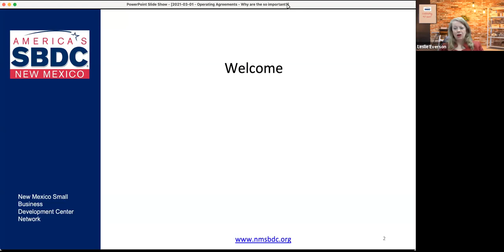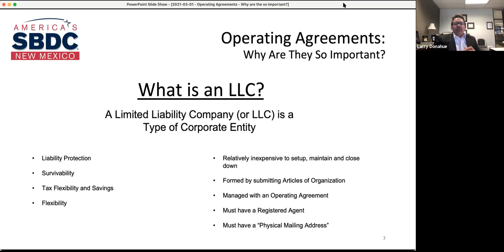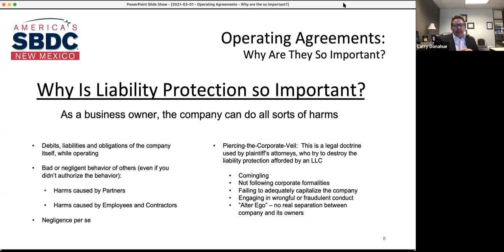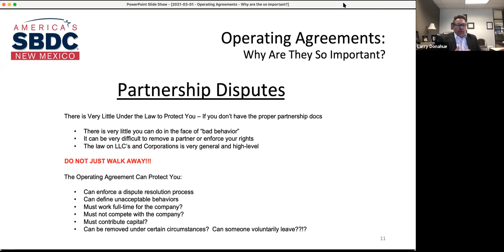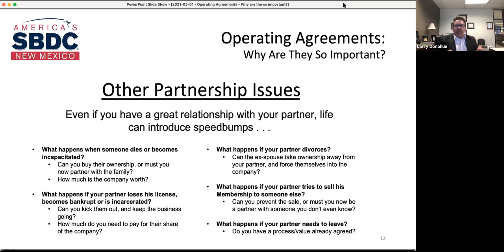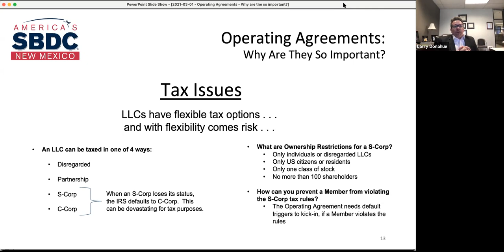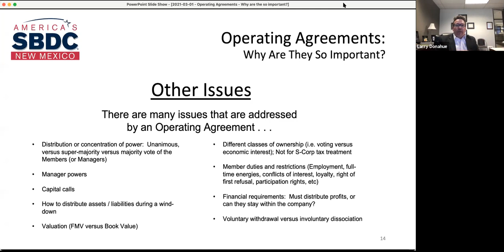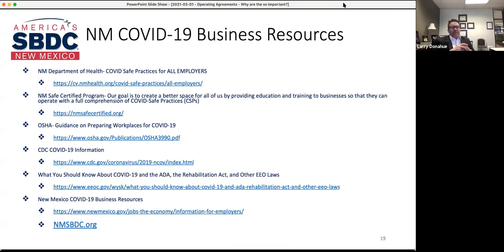Operating Agreements: Why are they so Important?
This webinar was recorded March 1st, 2021.

It is one of the most important documents associated with your business yet in so many instances it is the least considered. In fact, a frightening amount of small business owners merely downloaded a generic form and signed it when starting their business with little knowledge as to what was in the document. The Operating Agreement for your business dictates not only who owns your business but how exactly it should run. Learn why it is essential to have a specific, detailed and most importantly, consistently updated Operating Agreement on hand at all times.